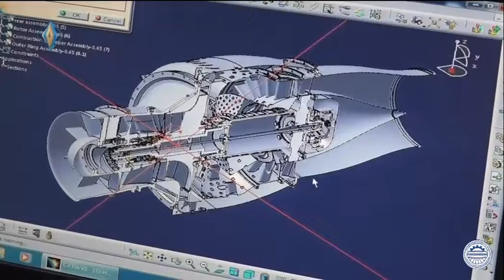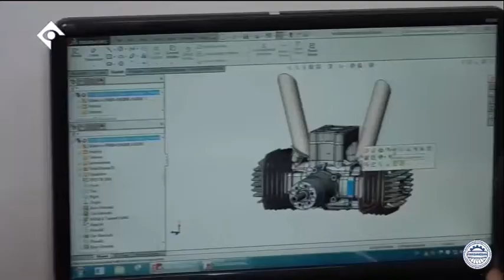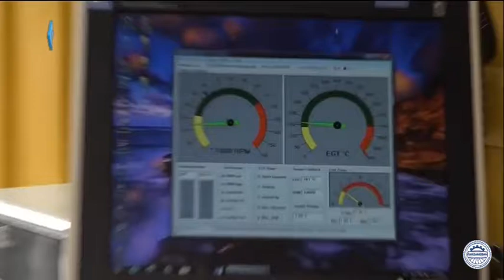Brief documentary of Farzanegan knowledge-Based bureau design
We invite you to watch a short documentary of knowledge-based Farzanegan bureau which was broadcasted from Iran's Network 1 in the "Soraya" program Attended by Dr. Pour Farzaneh.